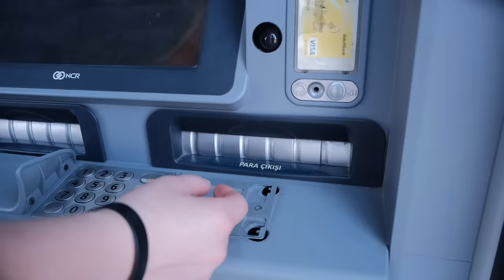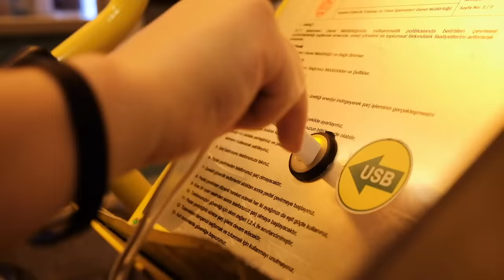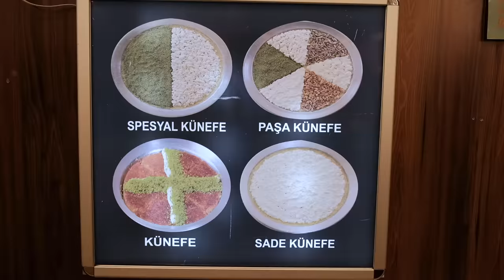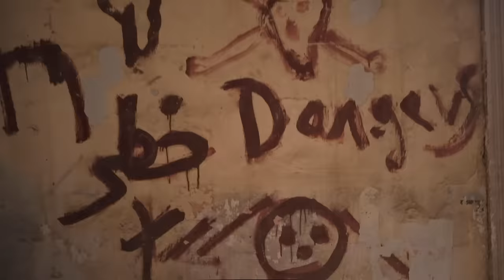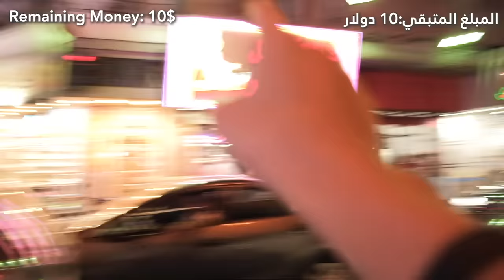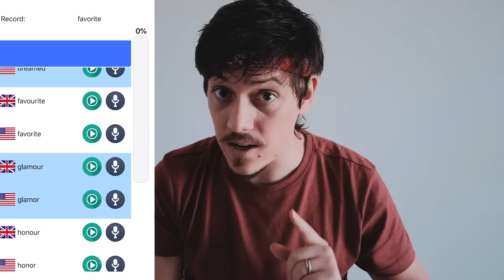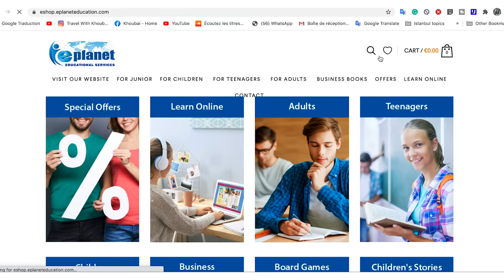اغرب تحدي أكل ب10 دولار! تركيا x لبنان / من سيفوز؟ 🍔🔥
مرحبا بكم في سلسلتي
عملت تحدي ماذا يمكنني فعل بعشرة دولار في دولتين، لنرى الفرق بين كل منهما وهل كل الدول مستوى المعيشة فيها مماثل؟ النتيجة في نهاية هذا الفيديو
لاتنسوا مشاركته مع اصدقائكم

استفيدوا من بروموشن وهذا حتى نهاية شهر جويلية 2020، التخفيضات
 4.000
دج بدل 6.000 دج للمستوى في الانجليزية العامة أونلاين.

اتصلوا في الساعة الموالية بعد التسجيل، وتحصلوا على
Microsoft Office 2016
 أوريجينال كهدية يمكنك تنزيله على 5 أجهزة
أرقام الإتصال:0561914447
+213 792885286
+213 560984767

ـــــــــــــ